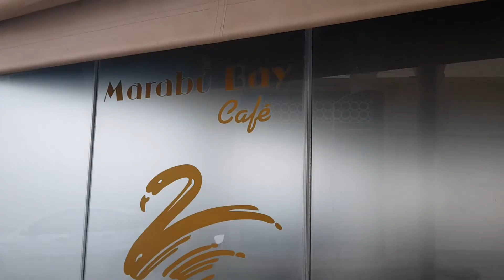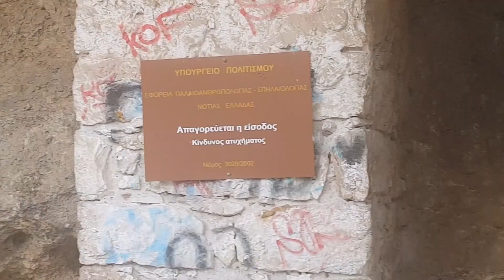WALKING ALONG THE COAST OF PEIREAS GREECE (LAKWATSA SA LUNGSOD NG PIRAEUS GREECE PINOY BLOG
EXPLORING THE DISTRICT OF PIRAEUS GREECE FROM PORT TO THE COAST OF PIRAIKI.